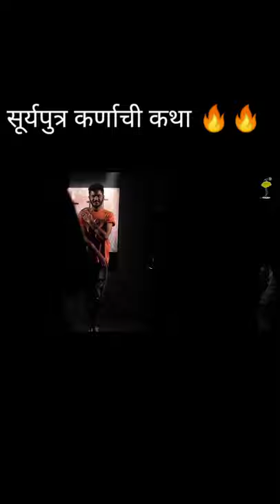Kahani Karn Ki | Stand Up Shayari | Abhi Munde ( PYSCHO SHAYAR )|Ajab Bakbak Community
Stand Up Shayari | Stand Up Poetry |

महाभारतात दानशूर असण्याचं प्रमाण म्हणजे दानवीर कर्ण ... प्रशासनाचे प्रमाण म्हणजे अंगराज कर्ण ... शौर्याचे प्रमाण म्हणजे मृत्युंजय कर्ण ... दुर्दैवी असण्याचे प्रमाण म्हणजे सुर्यपुत्र कौंतेय कर्ण आणि जगातल्या उपेक्षितांचा प्रतिनिधी म्हणजे सुतपुत्र राधेय कर्ण ! जेव्हा आपण ' कर्ण ' वाचतो ऐकतो तेव्हा आपण स्वतः मध्ये ' कर्ण ' शोधत असतो आणि बऱ्याचदा तो सापडतो देखील ! तर आज ' कर्ण ' मांडतोय त्याची व्यथा आमच्या अभीच्या शब्दांमधून ! Performance By : Abhi Munde

नमस्कार ! ' अबक ' अर्थात ' अजब बकबक कम्युनिटी ' वर आपले स्वागत ! ' अजब बकबक कम्युनिटी ' या मंचाचा उद्देश हा नवीन काहीतरी करू इच्छिणाऱ्या प्रत्येकाला संधी उपलब्ध करून देणे हा आहे . हा मंच ' कलासक्त लोकांनी ' कलासक्त ' लोकांसाठी निर्माण केला आहे . ज्यांच्याकडे कायम ' बकबक ' करण्याची कला आहे त्यांच्यासाठी हा मंच कायम खुला आहे . यात आम्ही सुरुवात म्हणून ' standup कॉमेडी ' आणि ' poetry ' चे ओपन mics घेत आहोत . ज्याला प्रेक्षकांकडून उदंड प्रतिसाद मिळत आहे . ज्यातून नवनवीन विनोदी व संवेदनशील ' बकबकवीर ' आपल्या भेटीला येती पण , एवढ्यावरच न थांबता ' अबक ' आपल्यासमोर अधिकाधिक व नवनवीन प्रयोग घेऊन येईल ; ज्याच्यासाठी आपल्याला ' अबक ' च्या पाठीशी उभे राहायचे आहे . तुम्ही कायम सोबत रहाल हीच अपेक्षा !